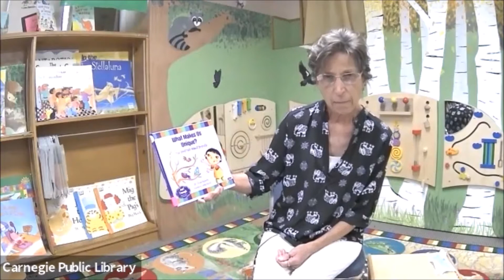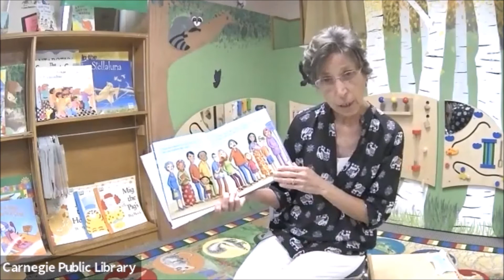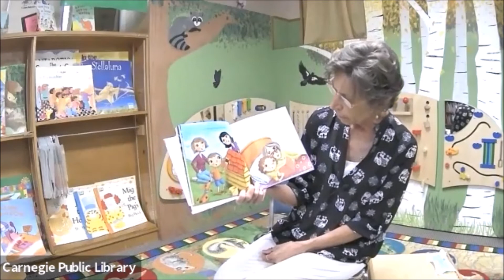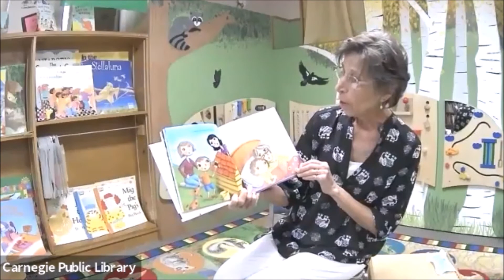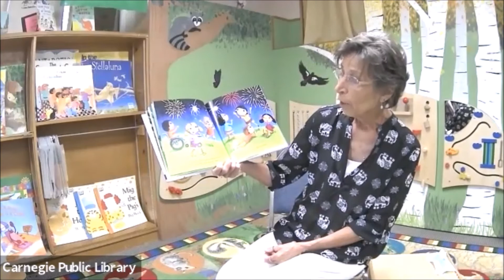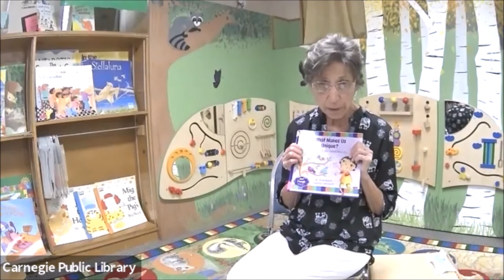Storytime with Ms. Phyllis | "What Makes Us Unique?: Our First Talk About Diversity"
Carnegie Public Library of Trinidad would like to invite you to virtually join Ms. Phyllis for stories and songs! This week, we read "What Makes Us Unique?: Our First Talk About Diversity" by Dr. Jillian Roberts. We'll be talking about how to respect and celebrate people's differences and that ultimately, we are all much more alike than we are different. What makes you unique?
Complete the log to receive a free book and snack!